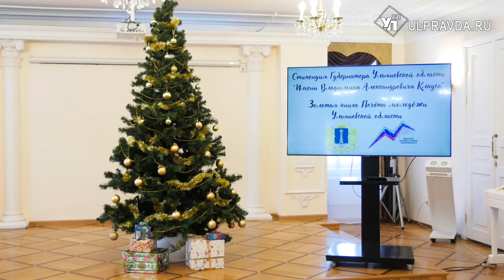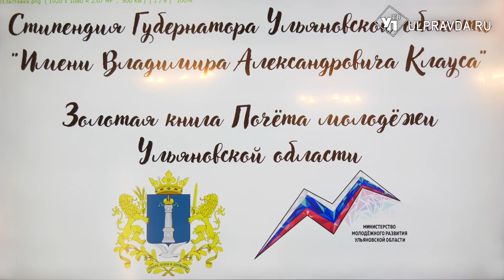Лучшим студентам региона вручили премию губернатора Ульяновской области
25 лучших студентов из нашего региона получили стипендии губернатора Ульяновской области имени Владимира Александровича Клауса. Каждый из этих ребят успешно проявил себя не только в учёбе, но также в творчестве и спорте.